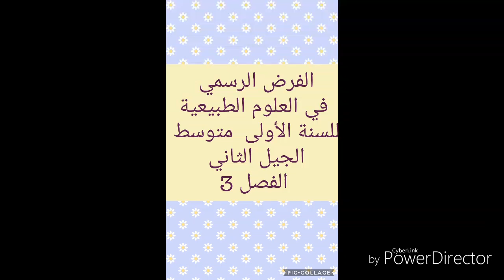فرض الفصل الثالث في العلوم الطبيعية للسنة الأولى متوسط الجيل الثاني